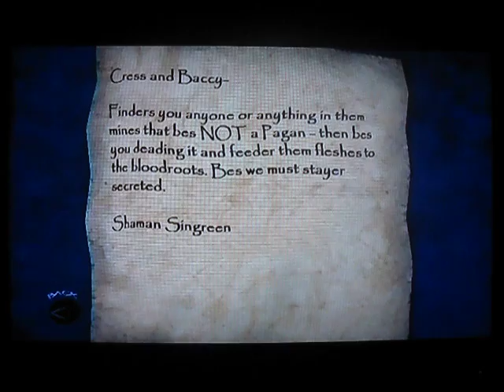Thief : Deadly Shadows Part 32 ( Pagen Tunnels )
Part 32 - We finish up the first part o this mission yea